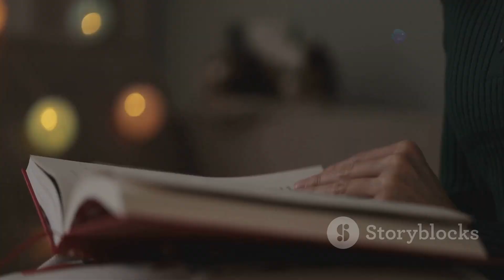Ano ang Pag-ibig na Tumila? 💔😢❓💭💔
Introduction
Ano ang Pag-ibig na Tumila? 💔😢❓💭💔 – This video dives into the painful journey of love fading. It explores the emotions when love slips away, leaving heartbreak and confusion. Discover how to understand and cope with this experience. 💔💭❓

Climax
The climax reveals the emotional moment when love fades. It's when things feel distant, and hope starts to fade, leaving confusion and sadness. 💔😢

Ending
The ending focuses on healing and acceptance. It’s about moving forward and growing from the experience of lost love. 🌱💔

Scope
We explore how love fades and the emotional stages we go through when it happens. This includes heartbreak, growth, and healing. 💔🌱

Limitations
The video doesn’t provide all the answers. Love is complex, and everyone’s experience is different. 💭⚖️

Captions
The captions emphasize the emotional journey, from heartbreak to healing. They highlight key moments of personal growth. 💔📖

Strategies
Practical tips for managing heartbreak: focus on self-care, reflection, and emotional healing. 🌱💭💔

Trending Goals
We aim to raise awareness about emotional well-being and how to cope with love’s challenges. 🌱💔

Consistent Advantages
This video consistently offers insights and emotional support for those dealing with heartbreak. 💭💔

Inconsistent Disadvantages
Not everyone will relate to every part of the video. Emotions and experiences vary from person to person. 💔🤷‍♂️

The tools are introspection, emotional intelligence, and self-care to heal from heartbreak. 🌱💔

We announce a campaign focused on emotional healing and support. 💔📱

It’s important because fading love is universal. Understanding it helps in healing and personal growth. 💔💭

The video raises hypothetical scenarios, encouraging viewers to reflect on their own experiences. 💔❓

The video was made to share a personal story and connect with others experiencing heartbreak. 💔🎥

The legacy lies in helping others understand and process emotional loss and grow stronger. 💭💔

“Love fades, but self-love never does” emphasizes growth and healing through heartbreak. 💔💬